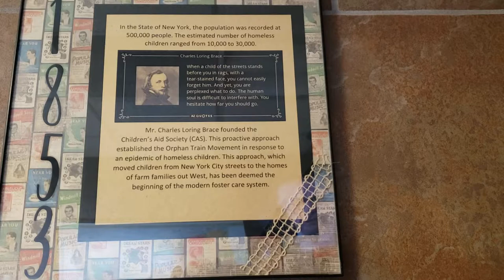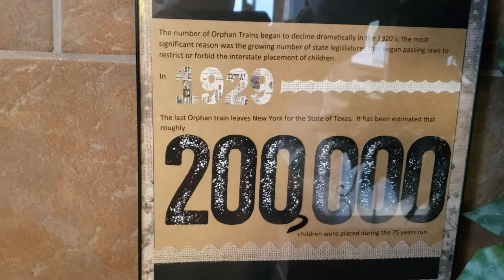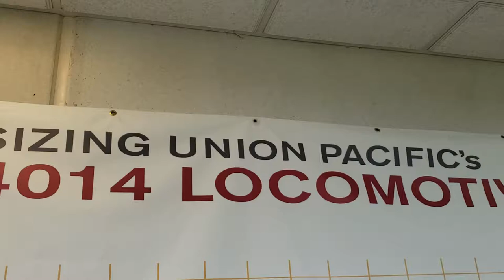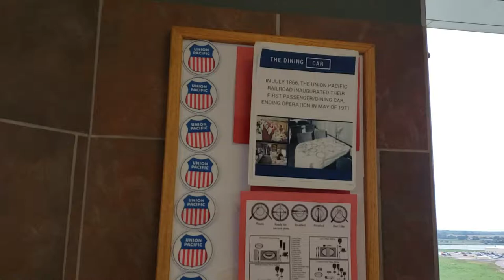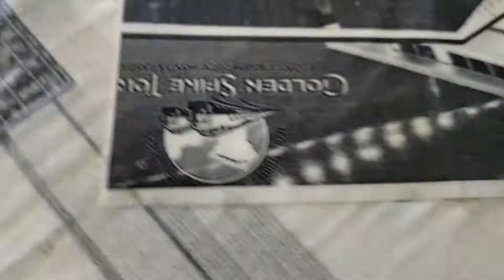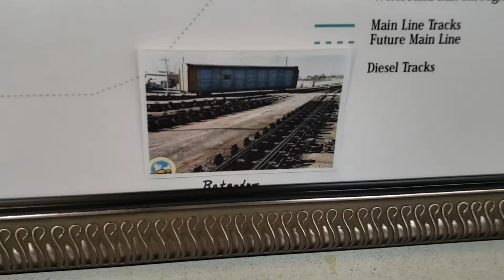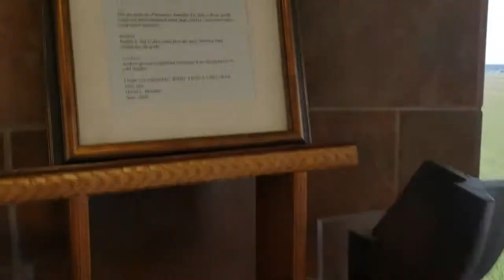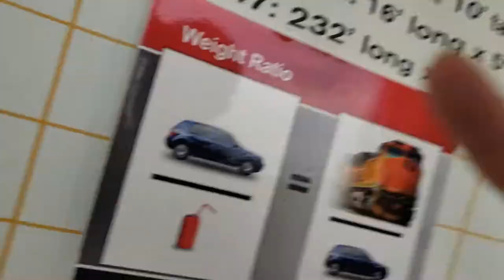Tour of the golden spike visitor center and tower!!!🚄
Today I went to the golden spike visitor center and tower in North Platte Ne. I strongly recommend that if you get the chance to go there you should go bailey yard is the largest railyard in the world!